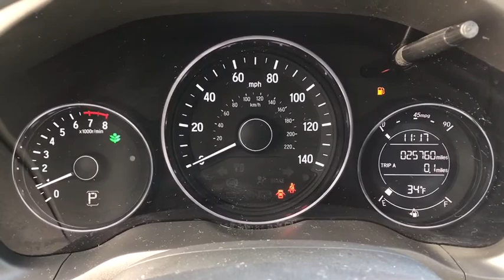2017 Honda HR-V Elgin, Schaumburg, Barlett, Barrington, Hoffman Estate, IL E6258A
White Orchid Pearl Used 2017 Honda HR-V available in Elgin, Illinois at McGrath Honda Elgin. Servicing the Schaumburg, Barlett, Barrington, Hoffman Estate, IL area.

2020 Randall Rd.

2017 Honda HR-V LX White Orchid Pearl 1.8L I4 SOHC 16V i-VTEC AWDAsk to see AutoiPacket for complete Service Certification Details!!!-New engine air filter-New front wiper blades-New rear wiper bladeBluetooth/HandsFree, 1 Owner, Low Miles, Just Serviced All Scheduled Maintenance Up To Date, Rear Backup Camera, USB/AUX Ports, All Wheel Drive Safety, All The Keys And Books, Super Clean Inside and Out, Professionally inspected By Mcgrath Honda Certified Technician Ask Us For The report, Alloy wheels, Remote keyless entry, Steering wheel mounted audio controls.Certified. HondaTrue Certified Details:* Warranty Deductible: $0* Roadside Assistance for the duration of the Certified Pre-Owned Limited Warranty. Up to two complimentary oil changes within the first year of ownership. SiriusXM 90-Day Trial* 182 Point Inspection* Transferable Warranty* Vehicle History* Limited Warranty: 12 Month/12,000 Mile (whichever comes first) after new car warranty expires or from certified purchase date* Roadside Assistance* Powertrain Limited Warranty: 84 Month/100,000 Mile (whichever comes first) from original in-service datePRICING at Mcgrath Honda Of Elgin. Shop/Buy with confidence! With our Market Value Pricing provided by vAuto live market pricing software,KBB, TrueCar and Cargurus you'll find our competitive market-based price on every pre-driven vehicle upfront,... No games, No hassles, Just Real Prices!!
Lip Spoiler,Compact Spare Tire Mounted Inside Under Cargo,Light Tinted Glass,Body-Colored Power Side Mirrors w/Manual Folding,Liftgate Rear Cargo Access,Wheels: 17 Alloy,Fixed Rear Window w/Fixed Interval Wiper and Defroster,Grille w/Chrome Bar,Tires: P215/55R17 94V M&S AS,Black Side Windows Trim,Fixed Interval Wipers,Body-Colored Rear Bumper w/Black Rub Strip/Fascia Accent,LED Brakelights,Tailgate/Rear Door Lock Included w/Power Door Locks,Body-Colored Door Handles,Fully Galvanized Steel Panels,Steel Spare Wheel,Clearcoat Paint,Black Wheel Well Trim,Auto Off Aero-Composite Halogen Daytime Running Headlamps,Body-Colored Front Bumper,Radio w/Seek-Scan  Clock and Steering Wheel Controls,Analog Display,Outside Temp Gauge,1 Seatback Storage Pocket,Manual Tilt/Telescoping Steering Column,Manual Adjustable Front Head Restraints and Manual Adjustable Rear Head Restraints,Seats w/Cloth Back Material,Full Floor Console w/Covered Storage and 2 12V DC Power Outlets,Engine Immobilizer,4-Way Passenger Seat -inc: Manual Recline and Fore/Aft Movement,Remote Keyless Entry w/Integrated Key Transmitter  Illuminated Entry and Panic Button,Perimeter Alarm,Air Filtration,Integrated Roof Antenna,Glove Box,6-Way Driver Seat,Day-Night Rearview Mirror,Cruise Control w/Steering Wheel Controls,Driver And Passenger Visor Vanity Mirrors,Cargo Area Concealed Storage,Front Bucket Seats -inc: driver's seat w/manual height adjustment  adjustable head restraints and 60/40 split 2nd-row Magic Seat,Radio: AM/FM/CD Audio System (160 Watts) -inc: 4 speakers  5 color LCD screen  MP3/auxiliary input jack  Bluetooth streaming audio  Radio Data System (RDS)  Speed-Sensitive Volume Control (SVC)  Bluetooth HandsFreeLink and a single front USB audio interface,Power Rear Windows,HVAC -inc: Underseat Ducts,Sliding Front Center Armrest,Cloth Door Trim Insert,Front Facing Manual Reclining Rear Seat,Remote Releases -Inc: Mechanical Fuel,Driver Foot Rest,Driver / Passenger And Rear Door Bins,Full Cloth Headliner,Gauges -inc: Speedometer  Odometer  Tachometer  Trip Odometer and Trip Computer,Front Map Lights,2 12V DC Power Outlets,Power 1st Row Windows w/Driver 1-Touch Up/Down,Full Carpet Floor Covering -inc: Carpet Front And Rear Floor Mats,Manual Air Conditioning,Rear Cupholder,Interior Trim -inc: Leatherette Instrument Panel Insert and Piano Black/Metal-Look Interior Accents,Carpet Floor Trim,Cargo Space Lights,Cloth Seat Trim,Fade-To-Off Interior Lighting,Audio Theft Deterrent,Trip Computer,Front Cupholder,Urethane Gear Shift Knob,Delayed Accessory Power,Power Door Locks w/Autolock Feature,Engine: 1.8L I-4 SOHC 16-Valve i-VTEC,5.436 Axle Ratio,Electric Power-Assist Steering,Torsion Beam Rear Suspension w/Coil Springs,4-Wheel Disc Brakes w/4-Wheel ABS  Front Vented Discs  Brake Assist  Hill Hold Control and Electric Parking Brake,Front And Rear Anti-Roll Bars,Permanent Locking Hubs,Automatic Full-Time All-Wheel Drive,Transmission: Continuously Variable w/Sport Mode,Strut Front Suspension w/Coil Springs,Gas-Pressurized Shock Absorbers,13.2 Gal. Fuel